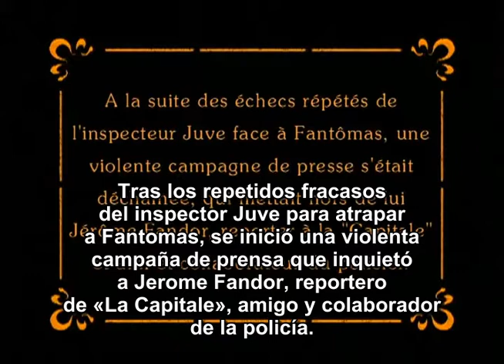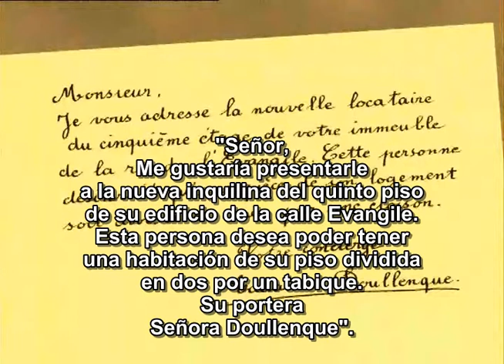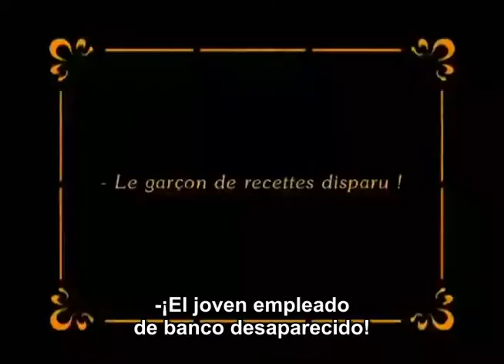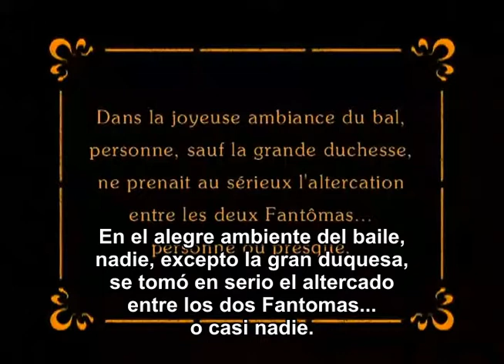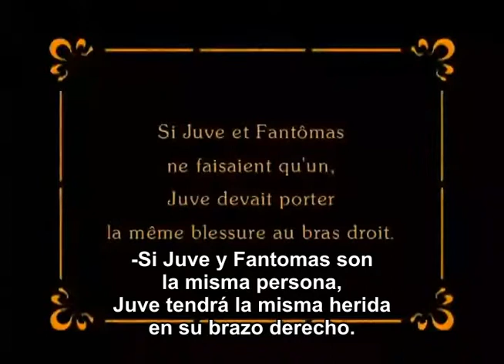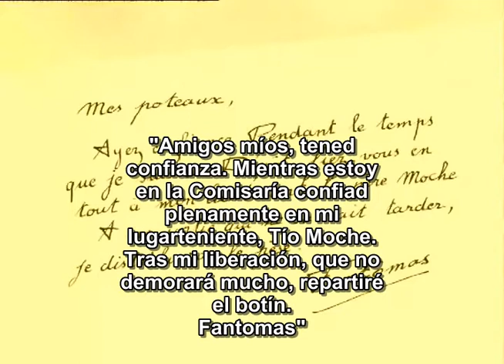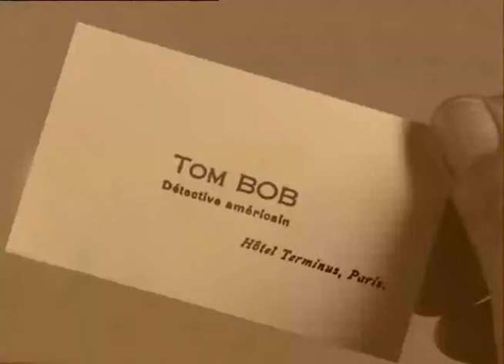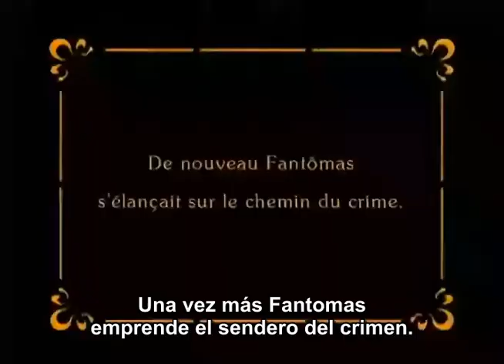Fantômas contre Fantômas (Fantomas contra Fantomas)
El público está harto y ahora Juve es víctima de una virulenta campaña de prensa en la que se le acusa de ser el famoso señor del crimen, Fantomas.
Juve, ante tales ataques, no puede ofrecer resistencia y pronto es arrestado. Mientras languidece en la cárcel, deja en manos de su amigo Fandor, el único periodista que está de su lado, la tarea de intentar limpiar su nombre, desenmascarando al verdadero Fantomas.
Mientras Fandor se embarca en su propia investigación, la policía francesa recibe la ayuda de un detective llamado Tom Bob en su búsqueda de un cobrador de deudas desaparecido.
En realidad, Tom Bob no es otro que Fantomas, que vuelve a hacer de las suyas.
Lady Beltham, antigua amante de Fantômas y fiel cómplice, apenas puede creer lo que ve cuando Tom Bob la llama y acepta cumplir las órdenes de su amo, que esta vez consiste en organizar un gran baile de máscaras con fines benéficos. El propósito de este evento es, aparentemente, recaudar una gran suma de dinero para ayudar a la detención de Fantomas.
Al darse cuenta de quién está detrás del baile, Fandor decide asistir, disfrazado del propio archicriminal...